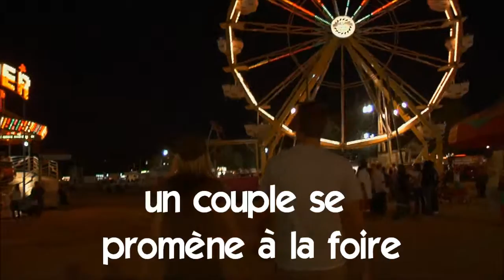belajar bahasa perancis # belajar bahasa prancis # Vocabulaire # un couple se promène à la foire